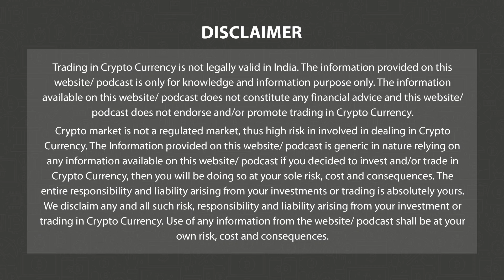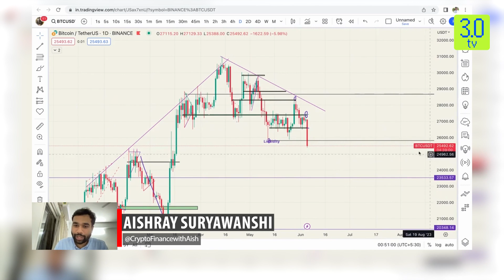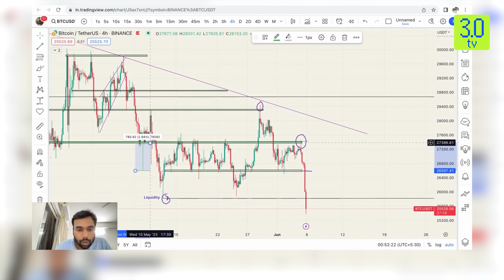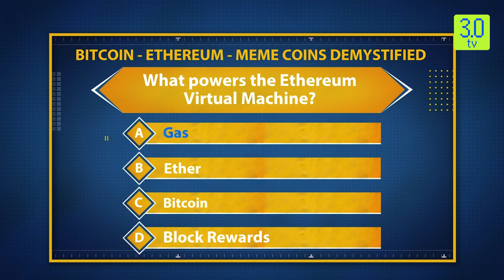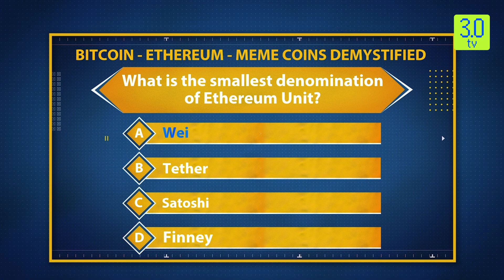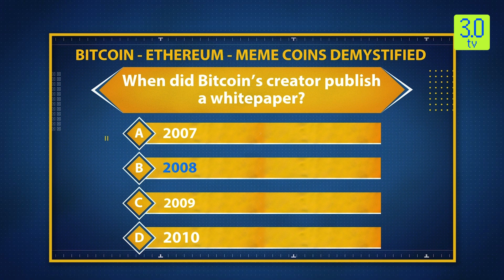The Coin Monitor | Hindi | 6th June 2023 | 3.0 TV